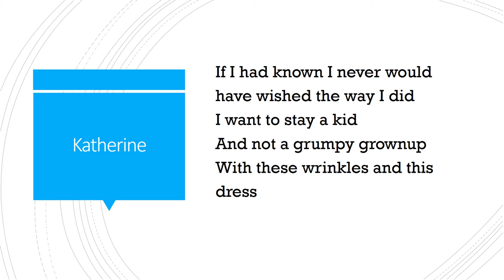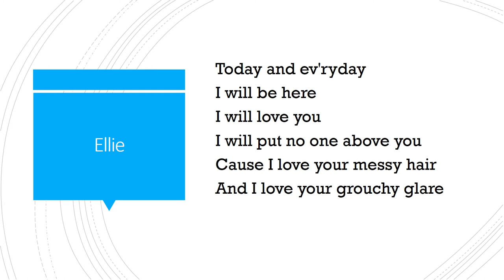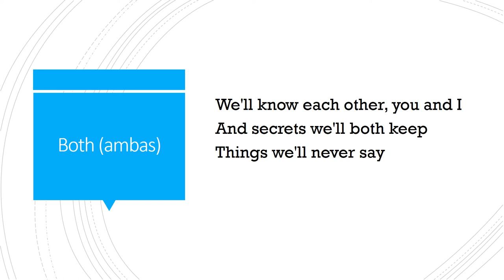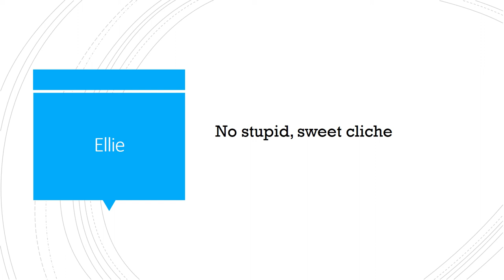Today and Ev'ry Day Freaky Friday 2018 ll lyrics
Today and Ev'ry Day (From “Freaky Friday” the Disney Channel Original Movie) · Cozi Zuehlsdorff · Heidi Blickenstaff · Alex Desert · Jason Maybaum

Freaky Friday

Producer: Tom Kitt
Producer, Studio  Personnel, Mixer: Marco Marinangeli
Unknown, Other: Daniel Rowland
Composer: Tom Kitt
Author: Brian Yorkey